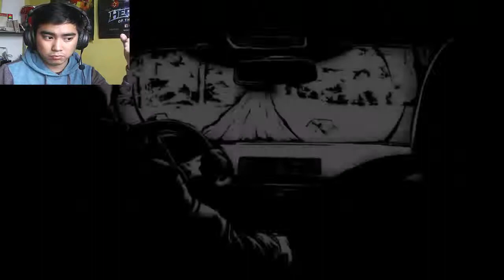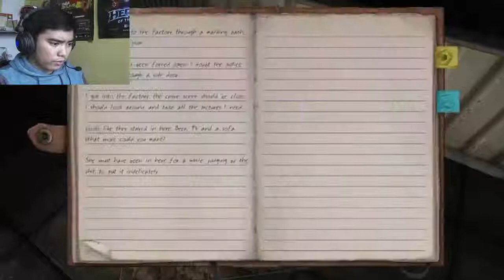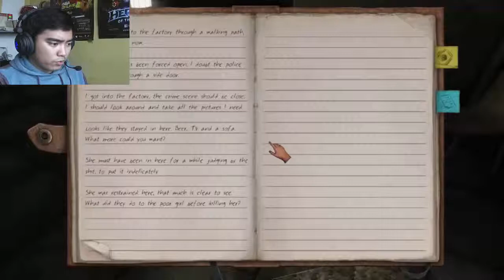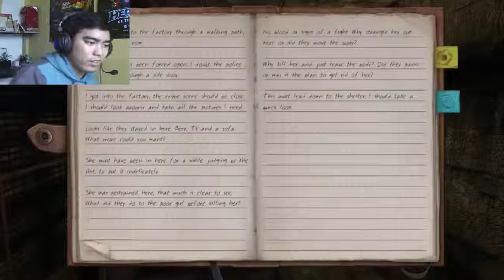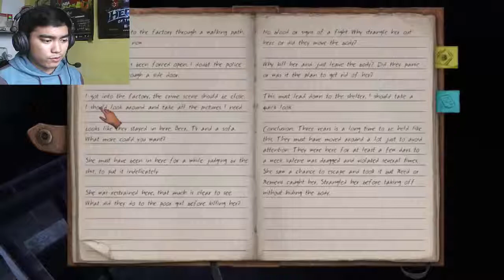Taking Pictures, writing notes - Stairs [Part 1]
HORROR WEDNESDAY and Jaytee plays STAIRS!

Stairs is a first-person atmospheric psychological horror game, inspired by real-life events, that takes players through the stories of three missing people as seen through the eyes of journalist Christopher Adams.

Will you join me on this NEW journey? Like and sub now!

Any game suggestion? comment it below!